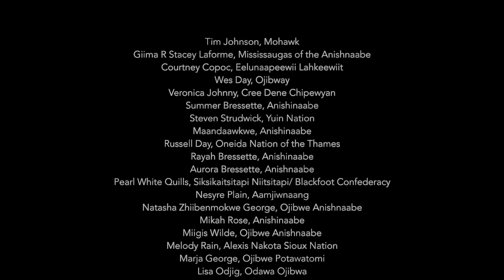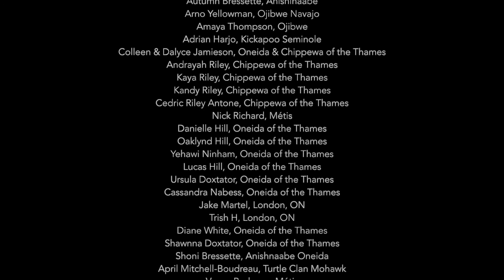Celebration of Nations 2020 - Pass The Cup (collaborative virtual Procession of Nations intro)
Each year, to kick of our annual Celebration of Nations weekend gathering of Indigenous art, culture and traditions, we proudly welcome participation from many Nations to walk in our Procession of Nations.

With the current turn of events this year we have decided to add a virtual twist. Our 2020 theme is our precious FRESH WATER - The Mighty Niagara and Great Lakes Watershed, and so this year we are asked our Indigenous brothers and sisters from across the globe to share a non-verbal greeting and to take a drink from a glass of water in a short video to signify that we are all drinking from the same cup, that water connects all, and water is life!